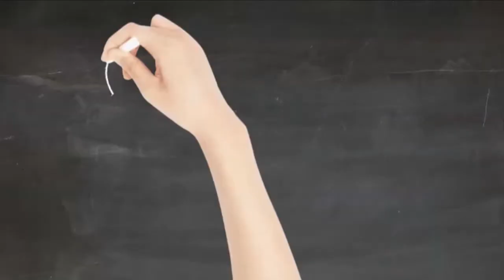Good Morning song for children / kids with actions and some Makaton.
Good morning for pre school children and kids with actions and some Makaton.